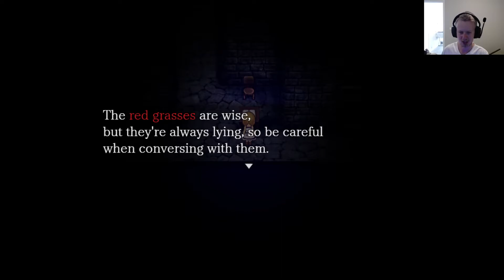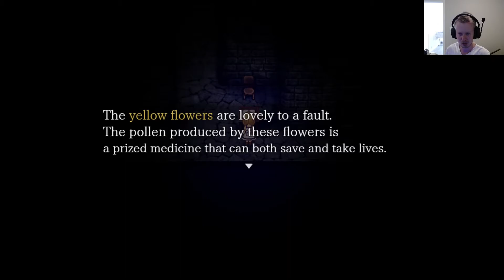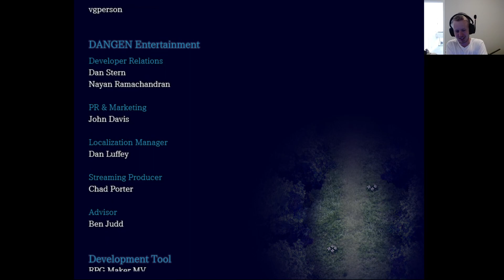I Sacrificed My Only Friend ;_; | Witch's House Ending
Sad little spooky game not for the whole family :(